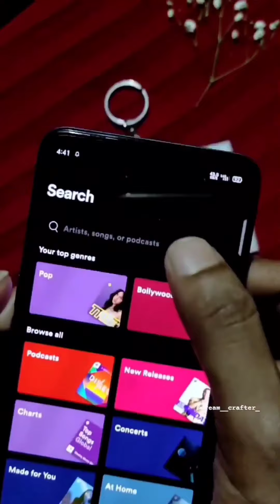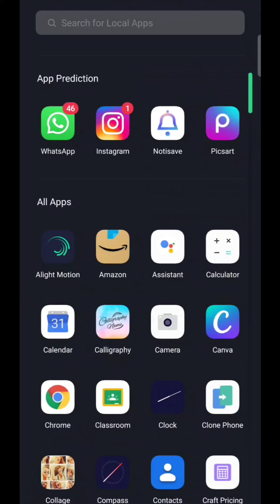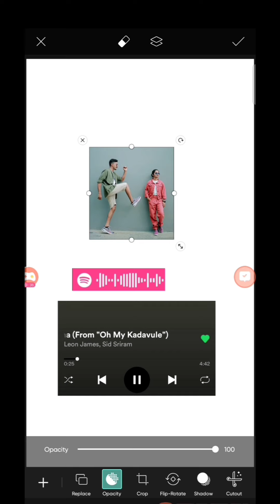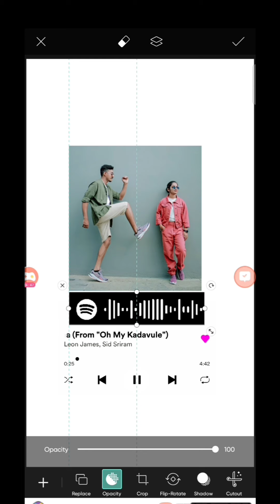Editing For Spotify keychains and Frames😍| Malayalam Full tutorial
Editing for Spotify keychain Malayalam

Apps used
PicsArt ✨️

❤dream crafter❤️